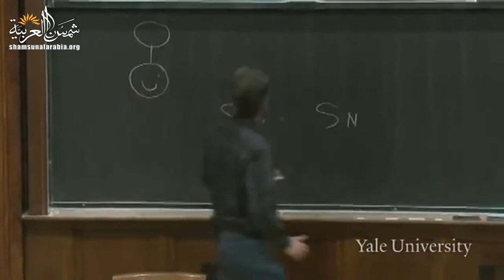الموت (جامعة ييل) المحاضرة 2: طبيعة الأشخاص: الثنائية مقابل الفيزيائية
Yale
المحاضرة الثانية من مساق "الموت" من جامعة "ييل" للبروفيسور "شيلي كيجن"
وهي عن طبيعة الأشخاص: الثنائية مقابل الفيزيائية

00:00 - الفصل الأول: "هل هناك حياة بعد الموت؟" طرح السؤال الصحيح
13:25 - الفصل الثاني: طرق تصوُّر الهوية الشخصية
21:18 - "الفصل الثالث: الثنائيون: منظور "الجسد والنفس
39:00 - الفصل الرابع: الفيزيائيون: الجسد جسد وخاتمة

تعريف بموقعنا